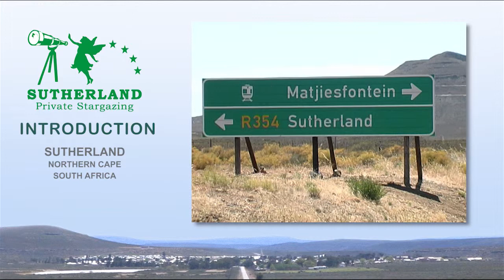Sutherland Information - Introduction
A short introduction to what Jurg and Rita Wagener have to offer visiters to Sutherland at their Kambrokind Guest Houses, Middelfontein Farm and Sterland Boerdery. More information in further videos.